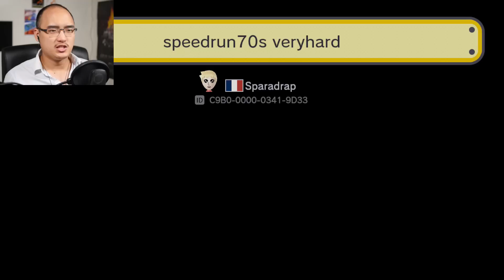CES SPEEDRUNS M'ONT BRISÉ MENTALEMENT !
Gameplay | Let's Play FR [Français] sur Super Mario Maker, un jeu où je joue aux niveaux faits par vous, les abonnés. Que le pouvoir du Roi Plombier me protège de la mort.
►Le jeu est disponible sur Nintendo Wii U et Nintendo 3DS.